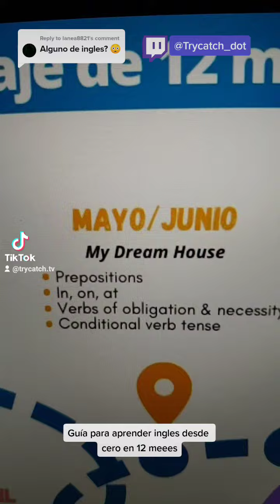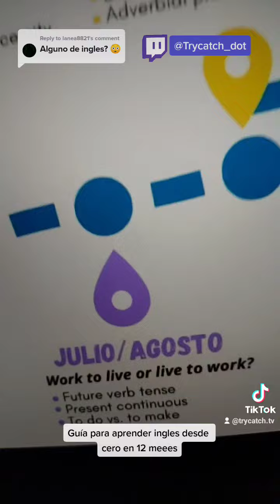Guía para aprender ingles desde cero en 12 meees